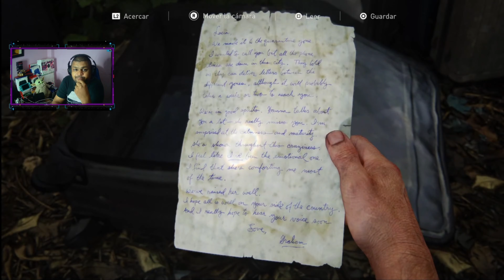The Last Of Us Part 1- Gameplay #18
Jugamos todos los días en nuestro canal de Twitch